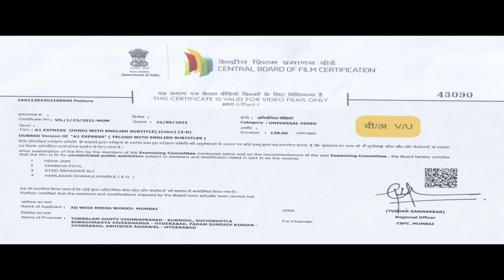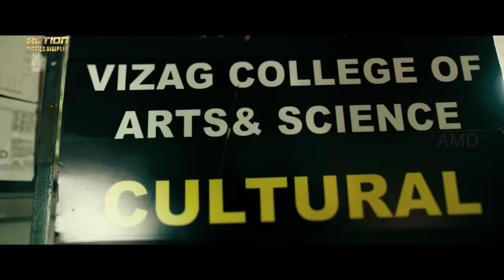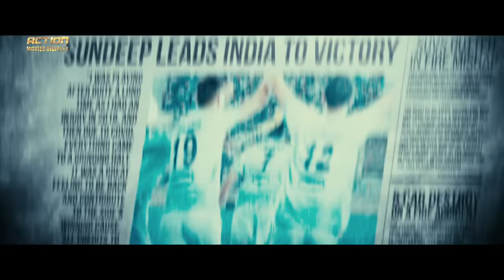Sundeep Kishan's GOLD 2 Full Movie Hindi Dubbed | South Indian Movies Dubbed In Hindi Full Movie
Presenting South (Sauth) Indian Movies Dubbed In Hindi Full Movie HD (Horror Movies In Hindi, South Movie, Hindi Movies) "GOLD 2" Starring Sundeep Kishan, Lavanya Tripathi, Rao Ramesh & Murli Sharma. Exclusively on @ActionMoviesDigiplex

Credits:
Directed by Dennis Jeevan Kanukolanu
Produced by T.G.Vishwa Prasad, Abhishek Agarwal, Sundeep Kishan, Daya Pannen
Based on Natpe Thunai
Starring Sundeep Kishan, Lavanya Tripathi, Rao Ramesh & Murli Sharma
Cinematography Kavin Raj
Edited by Chota K. Prasad

Synopsis
A former player finds a renewed sense of purpose when he returns to the hockey field.